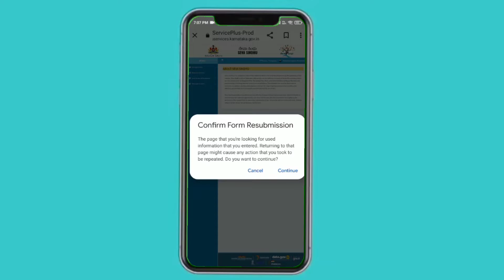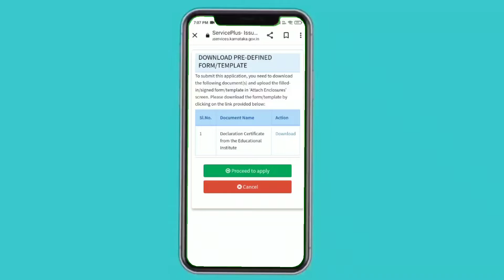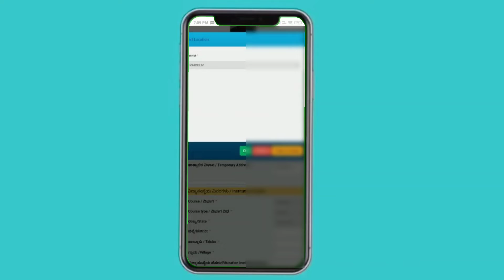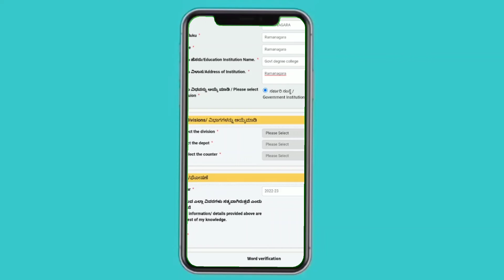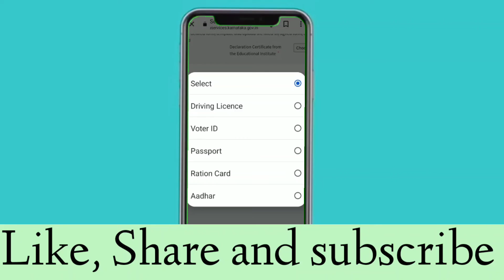ಬಸ್ ಪಾಸ್ ಪಡೆಯಲು ಯಾವ ರೀತಿ ಅರ್ಜಿ ಸಲ್ಲಿಸಬೇಕು ಗೊತ್ತೇ ? ಇಲ್ಲದೆ ಸಂಪೂರ್ಣ ಮಾಹಿತಿ.| How to apply Bus pass .